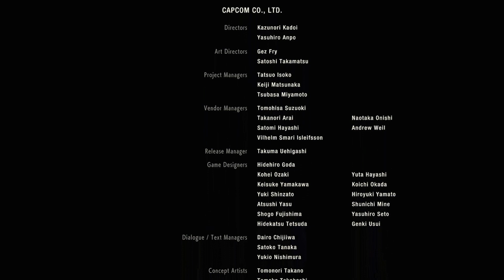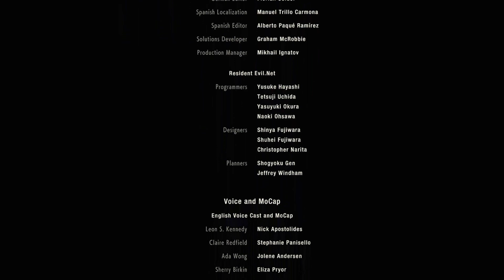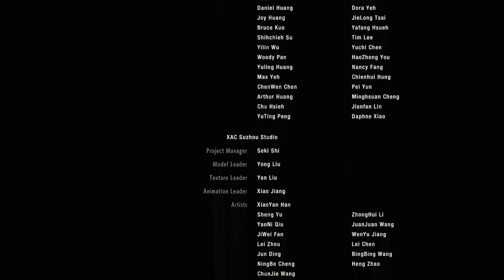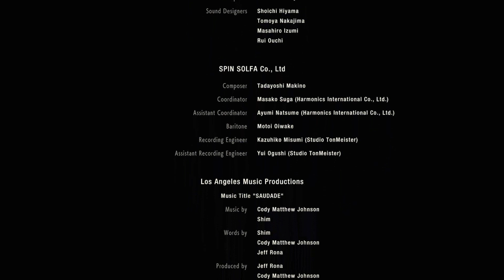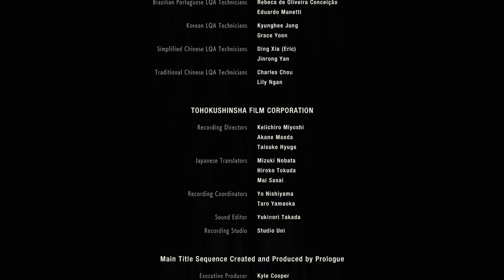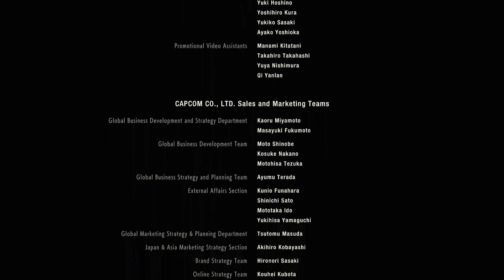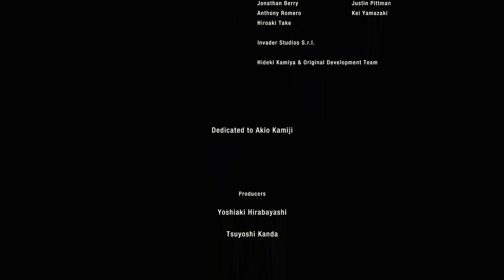Let’s play Resident Evil 2 Remake - finale | The final countdown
Hey guys! It’s time to end this with the final show down with Mr X. Can Leon survive and make it out in time?